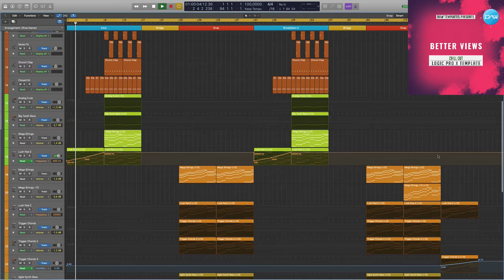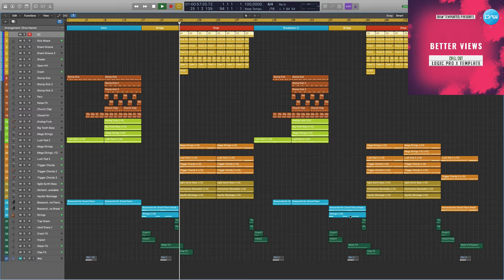Chill Out Logic Pro X Template Better Views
Genre: Chill Out
BPM: 100
Produced: BY Cj Stone
DAW: Logic Pro X